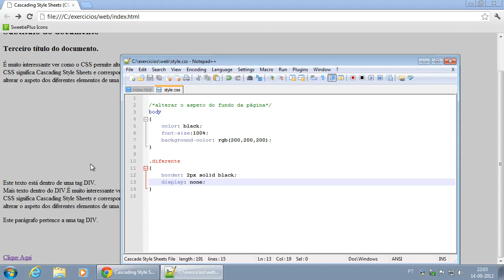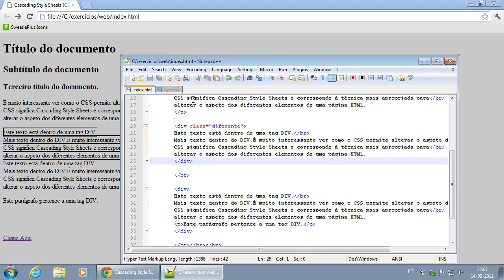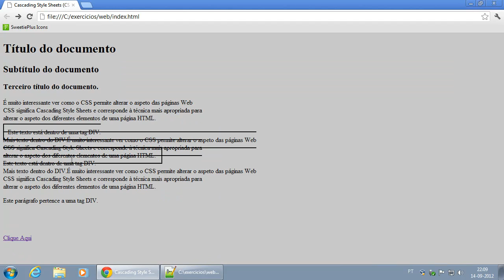034 visualização de elementos com visibility e display referência a block e inline